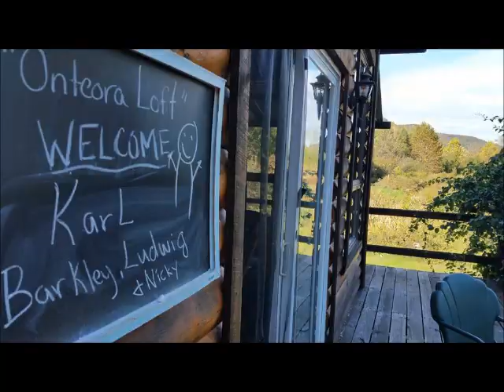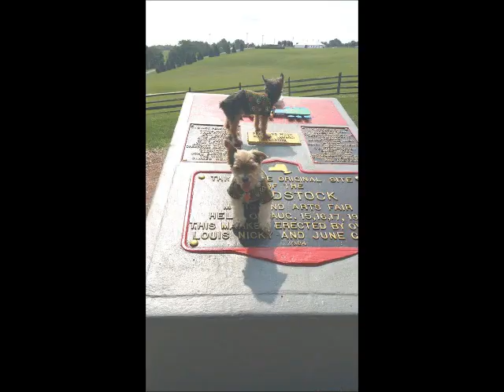My Tribute to Little Ludwig